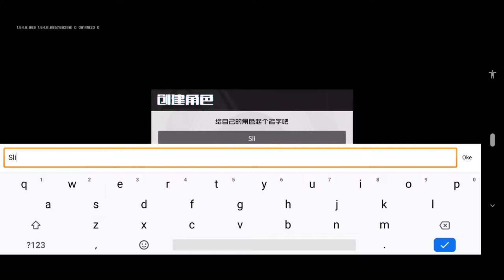ACE FORCE - Senjatanya Gilaa !! Game mirip OVERWATCH PS 4 !! Banyak pilihan mode dalam gameplay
- ACE FORCE. Android Game
- Genre : FPS
- (Official launch 13 August 2019) versi Cina
- Gameplay dan first impression
- Download di TapTap (Link Dibawah)

Deskripsi :

Gim ini juga memiliki beberapa mode gim dan peta, ditambah dengan fitur tambahan yang memungkinkan pemain untuk berpindah karakter saat bermain. Seperti yang terlihat di trailer, sudah ada beberapa mode permainan yang diperkenalkan - King of Hill, Invasion, Team Death Match, dan Barking Royale. Selanjutnya, tampilannya sangat mirip dengan Overwatch sehingga untuk penggemar yang telah merindukan "Overwatch Mobile" , Anda mungkin harus menggunakan Ace Force terlebih dahulu sebelum permukaan Overwatch Mobile resmi.